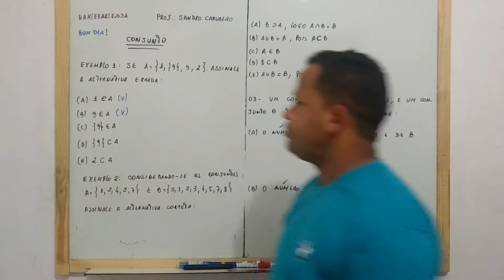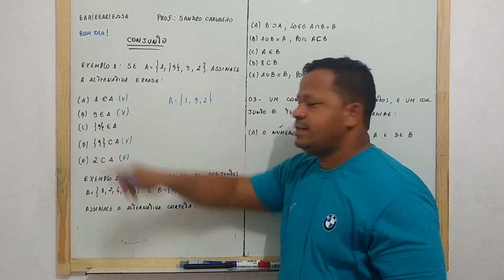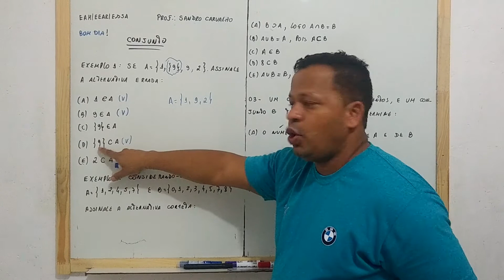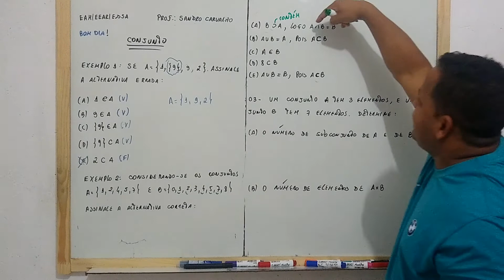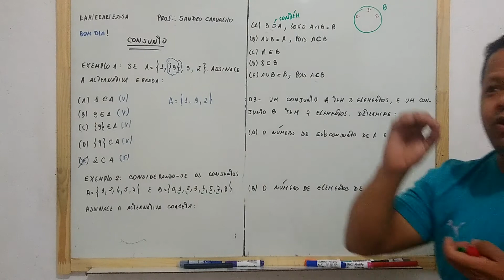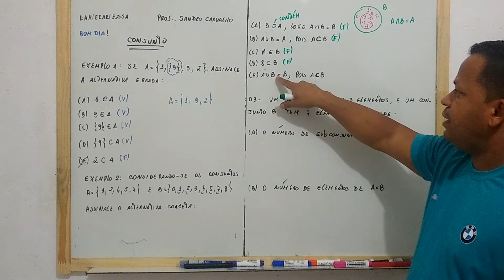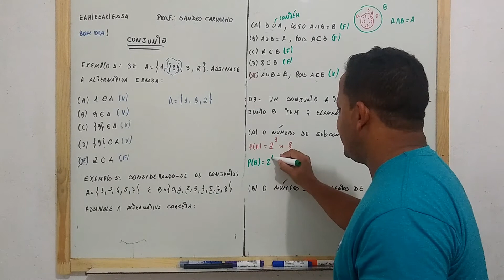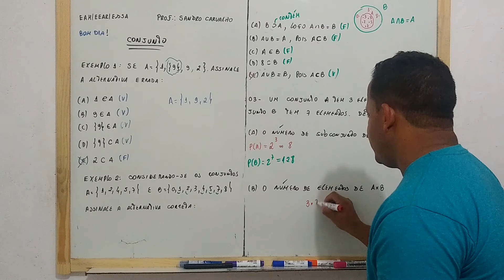Conjunto 5º Parte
Exercícios Resolvidos